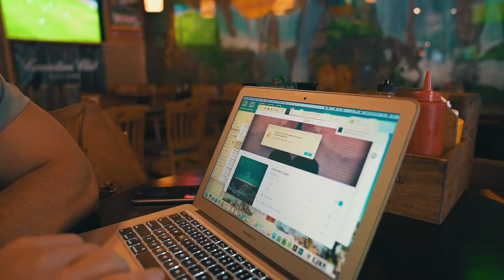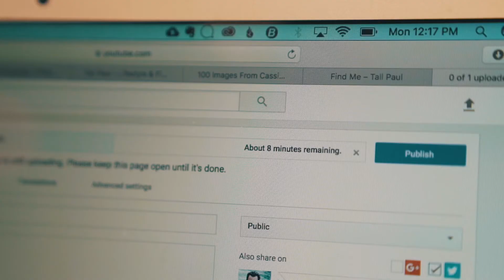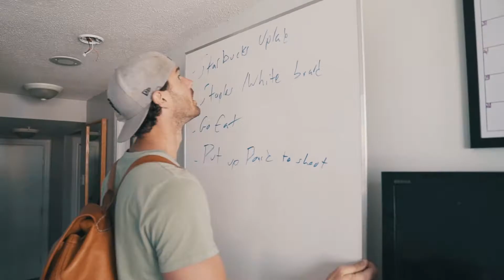6'7 social media grind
Not every day goes as planned, this was definitely one of those.

Songs by
Joakim Karud - Lullaby
Dyalla - Still There
Jeff Kaale - Chimes